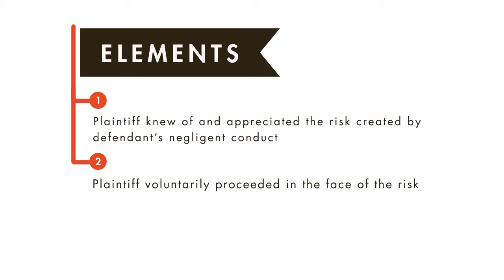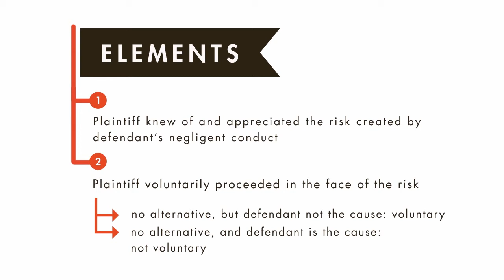Tort Law tutorial: Assumption of the Risk | quimbee.com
A brief excerpt from Quimbee's tutorial video on assumption of the risk in tort law.

This video is just one part of our "Negligence II" tutorial, which teaches you the last three elements of negligence: actual causation, proximate causation, and actual harm.

"Negligence II" table of contents:

1. Actual Harm
2. Actual Causation
3. Proximate Cause I
4. Proximate Cause II
5. Assumption of the Risk
6. Contributory Negligence and Comparative Fault

The "Negligence II" tutorial also contains quizzes and a test to gauge your understanding of the concepts discussed in the videos. You can even earn the "Negligence II" merit badge.